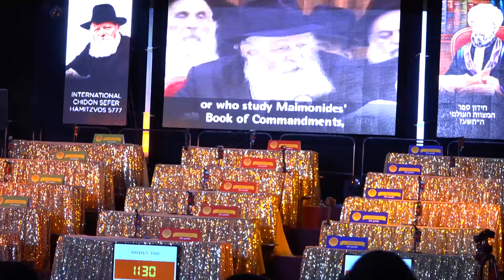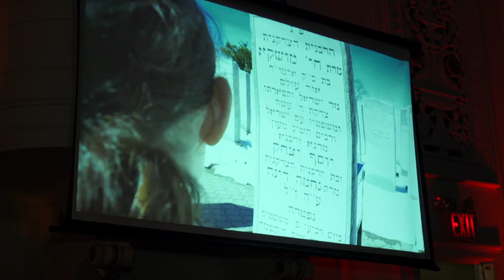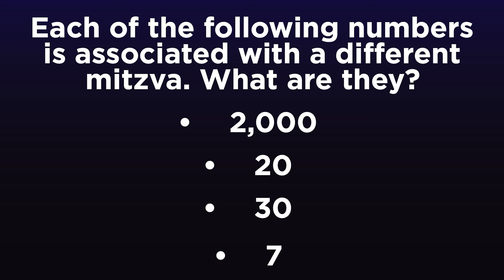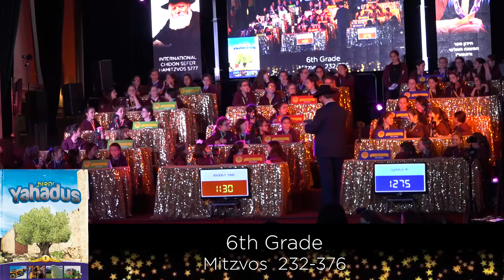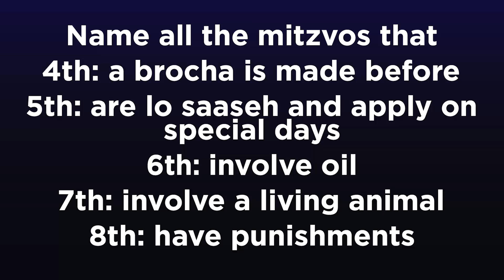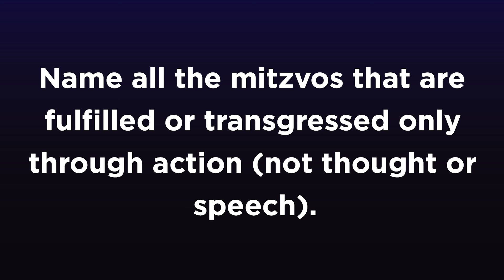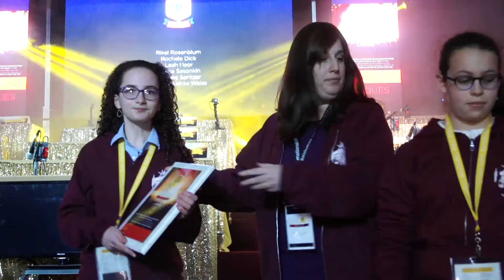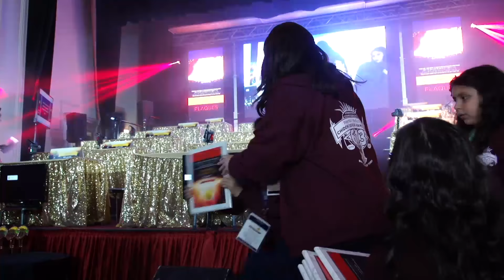Girls Chidon Main Event - 5777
395 girls were called to stage Sunday at the Chidon Sefer Hamitzvos final event in Crown Heights.

The award ceremony, which immediately followed the Chidon final game show competition, celebrated the accomplishments of chayolim from around the world.

“Each of these kids is here because they devoted all of their free time over the past six months to learning Sefer Hamitzvos,” announced Rabbi Yehoshua Lustig, event MC and principal of Oholei Torah.

Three different awards were presented: 209 plaques were awarded to any chayol who earned at least a 70% on Thursday’s final test. The 186 finalists who earned at least an 85% received a medal. The highest honor, coveted trophies, a new addition to this year’s Chidon awards, were handed out to the highest-scoring chayolim in each grade: a total of 28 honored chayolim.

“There is no doubt that their efforts this year in learning Rambam are giving the Rebbe much nachas,” says Rabbi Zalman Glick, director of Living Lessons foundation, publisher of the Yahadus curriculum.

“We could not be more proud of each and every finalist,” adds Rabbi Yerachmiel Benjaminson, executive director of TzivosHashem.

Gold Trophy Winners
4th grade:
Tzivia Osdoba, Bnos Menachem Crown Heights
Nechama Schochet, Bais Chaya Mushka LA

5th grade:
Hadassah Altein, Bais Chaya Mushka Toronto

6th grade:
Chana Glazman, MyShliach

7th grade:
Devora Leah Gurary, Beth Rivkah Montreal

8th grade:
Chaya Smetana, Beis Rivkah Crown Heights
Basya Nechama, Zalmanov MyShliach

Silver Trophy Winners
4th grade:
Musya Kaplan MyShliach
Ceita Shur Beth Rivkah Montreal

5th grade:
Esther Hadassa Pewzner, MyShliach

6th grade:
Goldie Shemtov, Beis Rivkah Crown Heights

7th grade:
Chaya Mushka Altein, Bais Chaya Mushka Toronto

8th grade:
Yehudis Goldshmid, Bais Chaya Mushka Crown Heights
Leah Shapiro, Cheder Lubavitch Morristown Girls
Miriam Greenberg, Ohr Temimim Buffalo, NY
Batya Hadad, Beis Rivkah Crown Heights
Chaya Rubin, Maimonides Hebrew Day School Albany

Bronze Trophy Winners

4th grade:
Minda Shur, Bais Chaya Mushka Toronto
Mushka Zaetz, Bais Chaya Mushka LA
Cherna Labkowski, Cheder Chabad Baltimore Maryland
Esther Rosenblum, Yeshiva School Pittsburgh Girls

5th grade:
Rashi Denburg, Hebrew Academy Margate Florida
6th grade:
Simmi Hershkop, Cheder Menachem Wilkes-Barre

7th grade:
Chaya Unsdorfer, Lubavitch Educational Center Florida Girls

8th grade:
Chana Brod, Beis Rivkah Montreal
Chaya'le Citron, Lubavitch Senior Girls London
Sossa Rosenberg, Cheder Lubavitch Morristown Girls
Esti Alperowitz, Lubavitch Senior Girls London